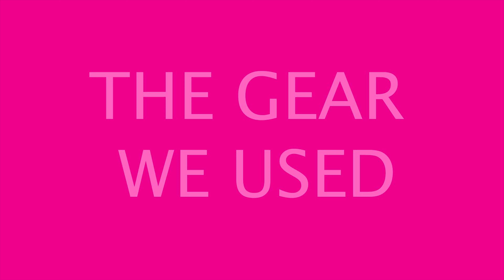My Rode Reel 2020 - HAUNTED DOLL - BTS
here is the bts of our short film.